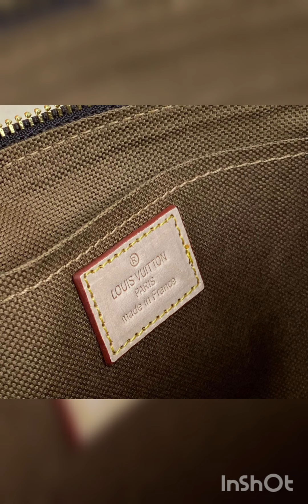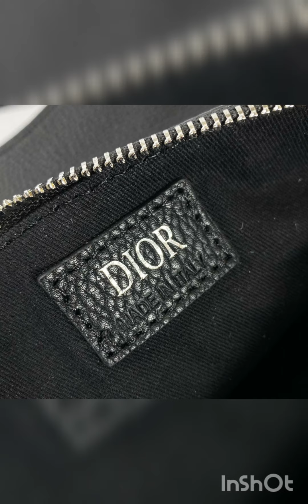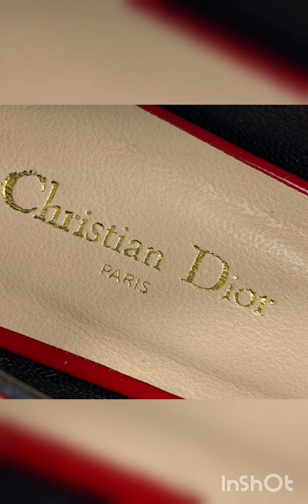hello beautiful people do you like purchase original and first class brand items?👇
BRANDED WEAR CHANNEL PAGE  OUR PRODUCTS ARE SPECIAL SERIES VIP PRODUCTS.
 Qr CODE - BARCODE - BOX - CERTIFICATE ALL OUR PRODUCTS ARE ORIGINAL 1:1 PRODUCTS 🤩👍🥂
 I'm HELLO, I'M  SEWWANDI BAGGIYA HENNAYAKA ✋ I SUPPLY DELIVERY TO REFERENCED, TAX-FREE ADDRESS IN TURKEY  All  OVER  THE  COUNTRY 🇹🇷📦  I'm  living  in  United Arab Emirates, CONTACT US TO ORDER AND GET INFORMATION 💬 ⬇️

☎️ WHATSAPP ORDER LİNE ☎️
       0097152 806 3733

ALL OVER  THE COUNTRY verlluse WhatsApp  to stay  in touch with  friends  and family  , anytime  any  anywhere  WhatsApp  is free   and offers  simple  secure.

 Regards
Sewwandi